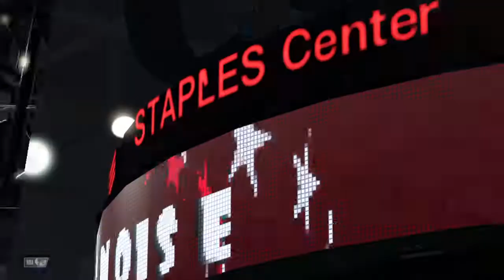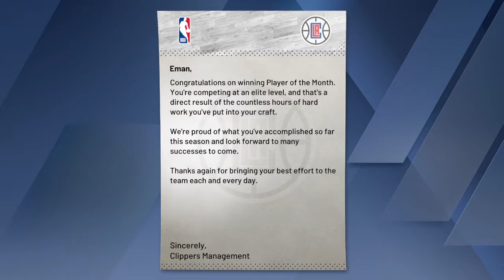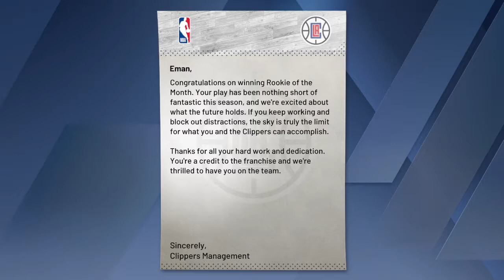NBA 2K20 mycareer grind hit 81 ovr